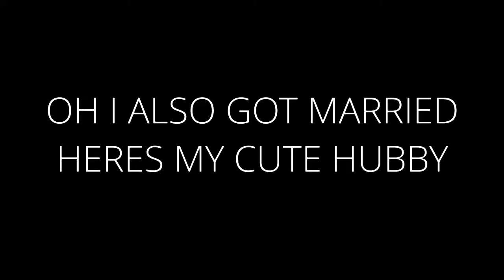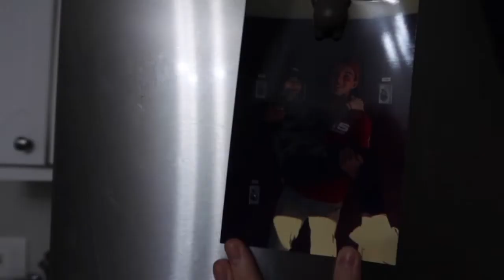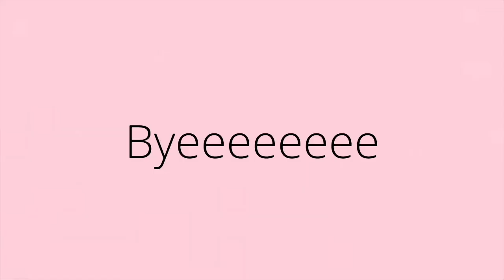House Tour While Drunk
hey guys! I guess the updates are I got married and we got a house :)! sorry for the crappy attempt on a house tour. I "tried" lmao